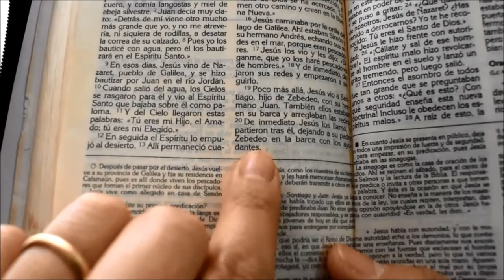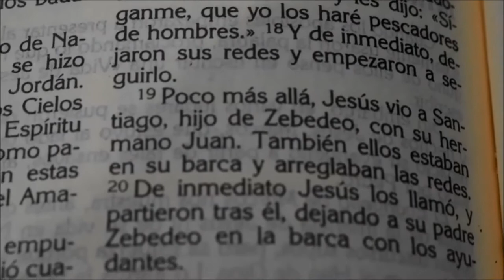LOS AMIGOS MÁS CERCANOS DE JESÚS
Clase de Religión
Guión basado en la Cartilla "LA BELLEZA DE LA TRAMA"
Camino de Comunión de Mariana Gambaríni y Verónica Figueroa.